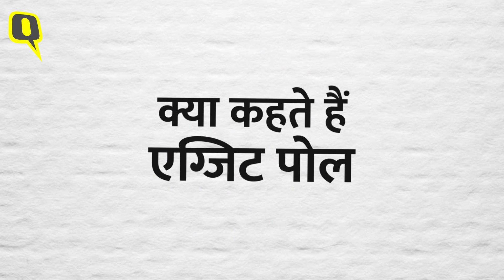Jharkhand Election 2019: क्या कहता है Exit Poll? | Quint Hindi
झारखंड विधानसभा की सभी 81 सीटों पर वोट डाले जा चुके हैं. हर पार्टी की किस्मत ईवीएम में कैद हो चुकी है. लेकिन वोटिंग खत्म होने के ठीक बाद एग्जिट पोल आने शुरू हो चुके हैं. इंडिया टुडे-एक्सिस के एग्जिट पोल में झारखंड मुक्ति मोर्चा और कांग्रेस के गठबंधन को सबसे ज्यादा सीटें मिलती दिख रही हैं.